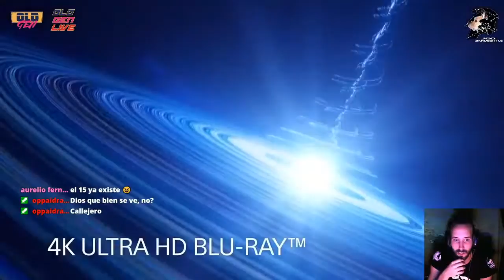PS5 Tech DualSense ReaccionesPS5 PS5reaction ft. OldGenPodcast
Muchas Gracias!